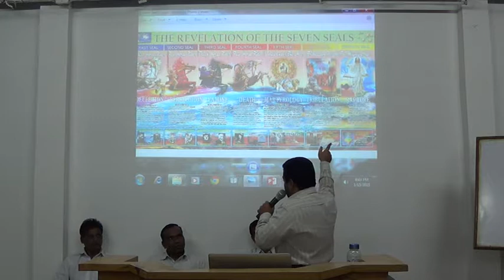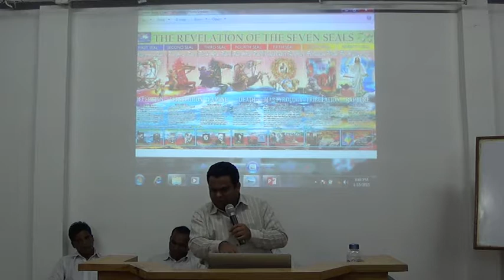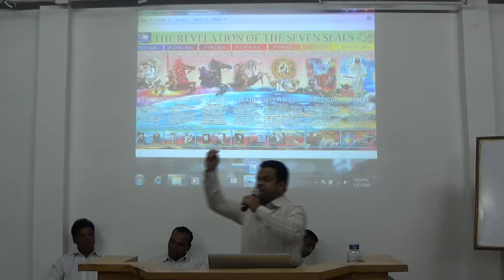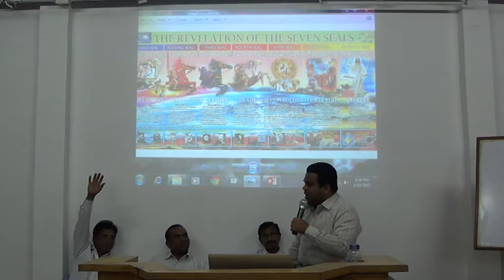9. రెండవ ముద్ర - 3A. 15 జనవరి 2015